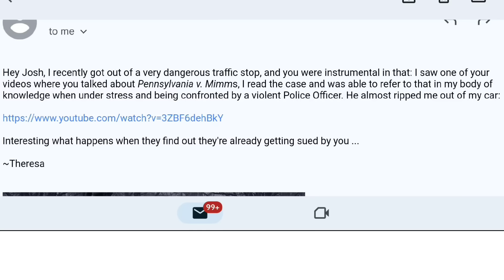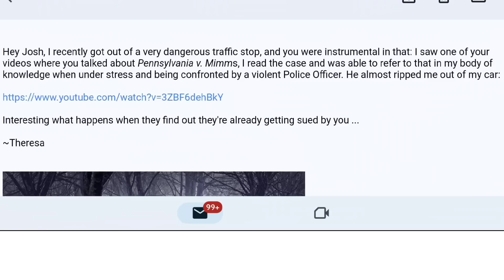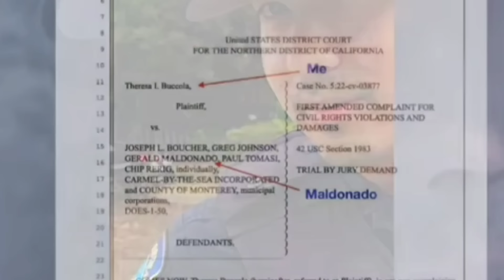COP RETALIATES AFTER LAWSUIT & ILLEGAL ARREST!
Several months ago, Theresa Buccola was illegally arrested on the steps of the Carmel By The Sea Police Department. All three charges were later dismissed! Theresa then sued the officers incolved. One of these officers is featured in this video. Approximately one week ago, in an act of retaliation, Theresa was pulled over by that same officer! She pulled out her camera, and what happened next was nothing short of brilliant!

CHECK OUT @TheresaBuccola